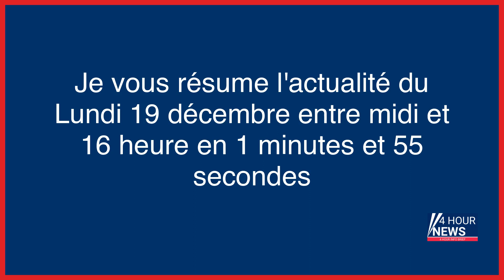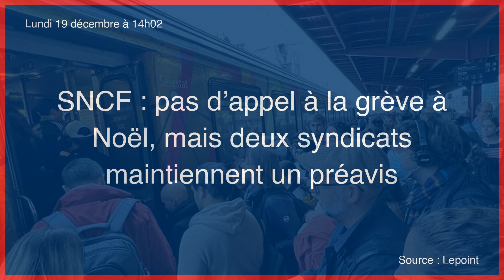Résumé de l'actualité du jour : Lundi 19 décembre entre 12h et 16h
- Afrique du Sud : finalement, Cyril Ramaphosa reste à la tête de l’ANC et donc du pays
- Au Qatar, Macron « champion du monde de la gène », selon l'opposition
- Cannabis : désormais le fumeur français moyen est un sudiste trentenaire
- Cher : une voiture bascule dans une tranchée de chantier, faisant deux morts
- SNCF : pas d’appel à la grève à Noël, mais deux syndicats maintiennent un préavis
- Guerre en Ukraine, en direct : Poutine entame des pourparlers avec Loukachenko, l’Ukraine redoute une attaque depuis la Biélorussie
- Meta «fausse la concurrence sur les marchés des annonces publicitaires en ligne» selon l’Union européenne
- Benzema et l’Equipe de France, c’est - vraiment - fini
- Fusillades à Besançon : une information judiciaire pour meurtre et tentative de meurtre ouverte
- Des dizaines de blessés dans un avion pris dans de violentes turbulences